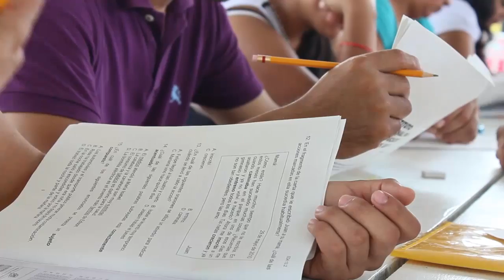IEEA reconoce rezago educativo, Oaxaca ocupa segundo lugar a nivel nacional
-Los adultos mayores de 70 años los más afectados con este rezago